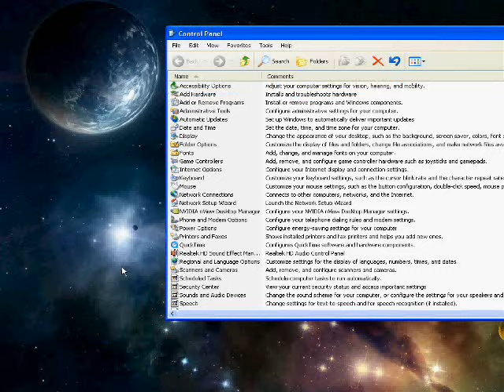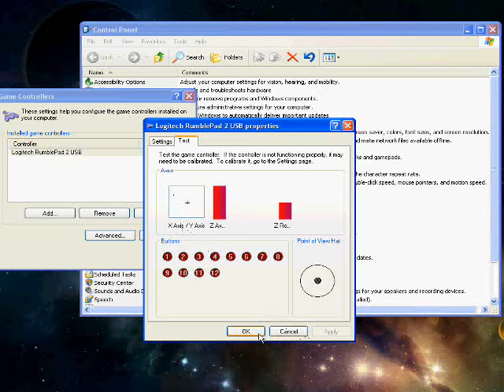Superstar Racing - Proof Jamesw12 (me) uses Gamepad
A video to prove i use gamepad, i know a lot of people think i use wheel, but no i use gamepad, Some people in particular just say it because their jealous, but thats not my problem..